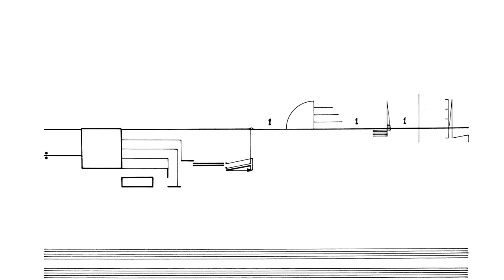Cornelius Cardew: Treatise. Page 51